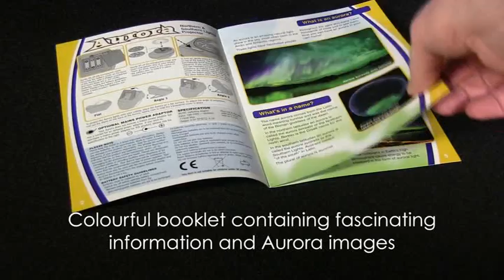Aurora Northern and Southern Lights Projector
The Northern and Southern Lights, or aurora borealis or aurora australis, are a seemingly miraculous natural phenomena of coloured lights that many people would love to witness in their lifetime.  But not everyone can make a journey to the Polar Regions to see this awe-inspiring spectacle.

Now you can bring this amazing natural light show into your own home with the Aurora Projector. The projector uses multi-colour LEDs, with two patterns and eight different colour modes, to display moving aurora lights onto the walls and ceiling of a darkened room.

Ideal for parties and sleepovers or as a relaxing night light, with an auto-shut-off mechanism to save battery life.  The colour booklet contains fascinating aurora images and information.